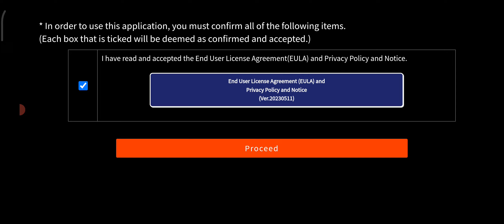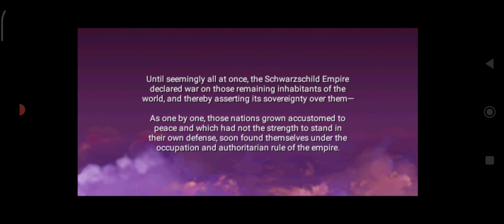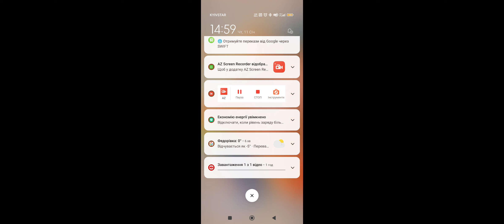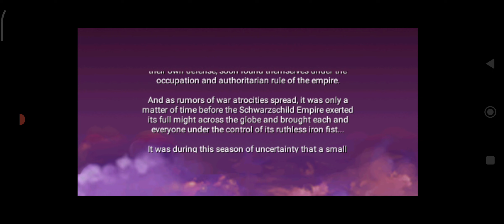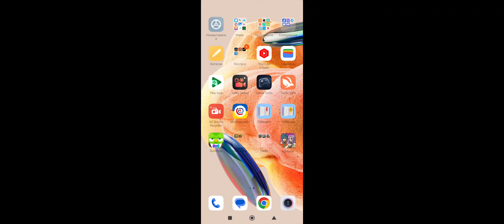RPG Alphadia. Проходження #1 (без коментарів)